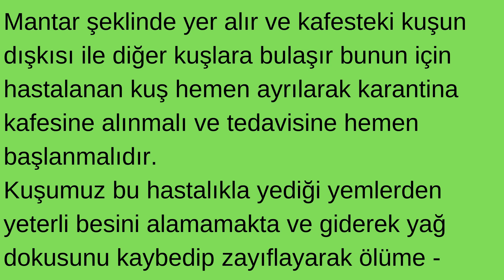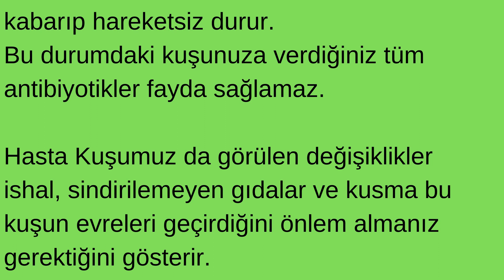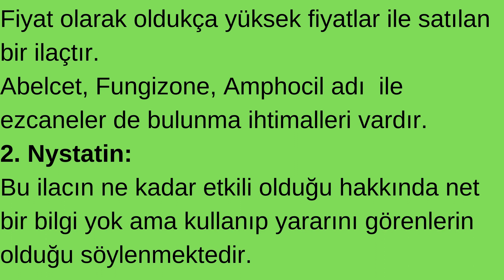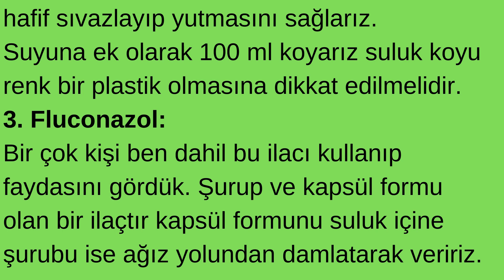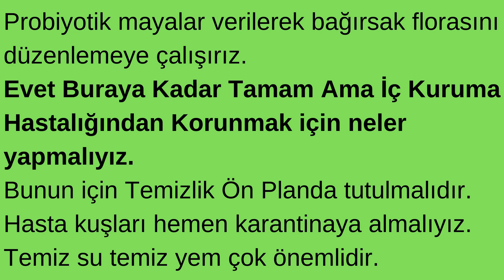Muhabbet Kuşu Hastalıkları iç kuruma Nedir ve Nasıl Anlaşılır?